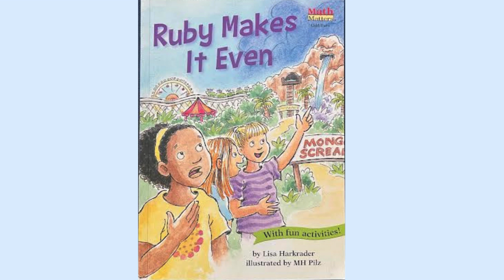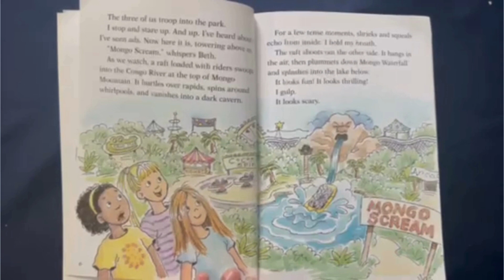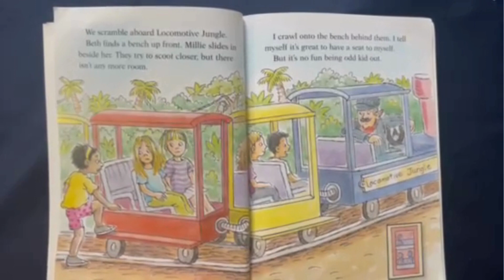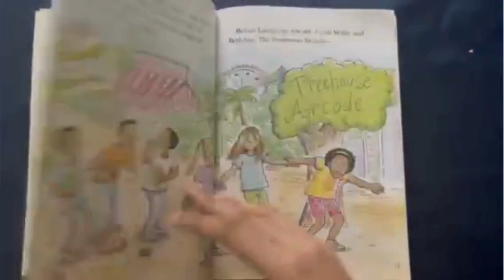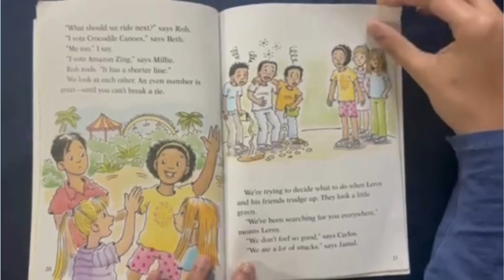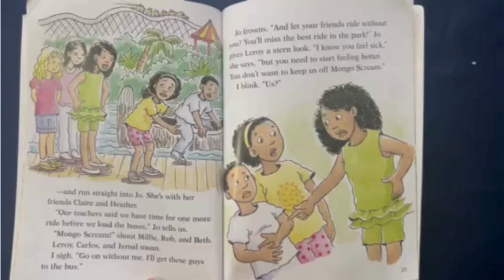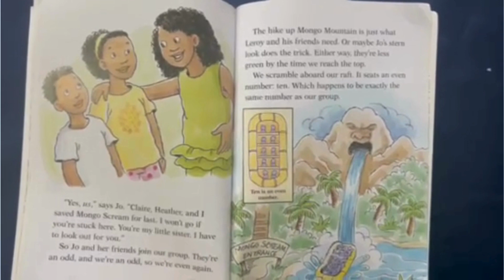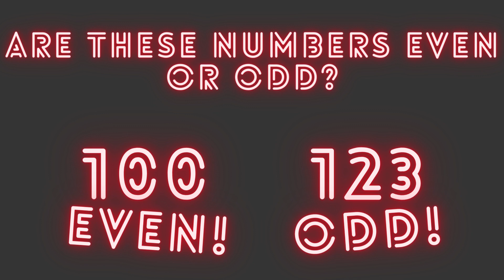Math with Sophia J. ~ Ep. #30 ~ Ruby Makes it Even by Lisa Harkrader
In this video, I read the book "Ruby Makes it Even" by Lisa Harkrader. The book follows the story of a young girl named Ruby and her friends as they go on amusement park rides on their school field trip. The group learns the pros and cons of even and odd numbers as they always have one of them as an odd one out since the rides are made for 2 people. After reading the book, I provide two challenge questions asking if two numbers were even or odd.
The math in this video is for K-4th grade.